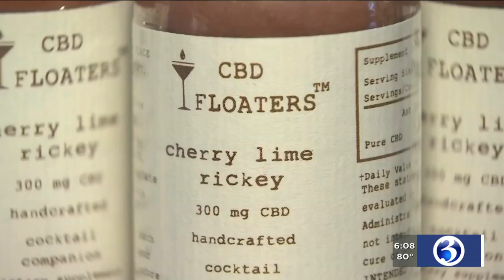VIDEO: State leaders celebrate hemp-growing program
As the growing season continues, Connecticut's Department of Agriculture has been processing applications from dozens of farmers interested in growing hemp.